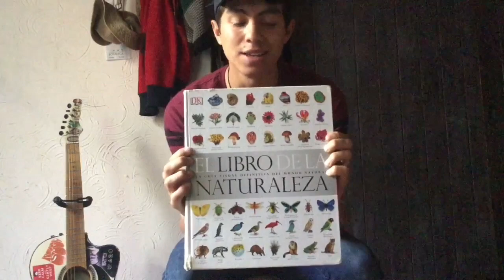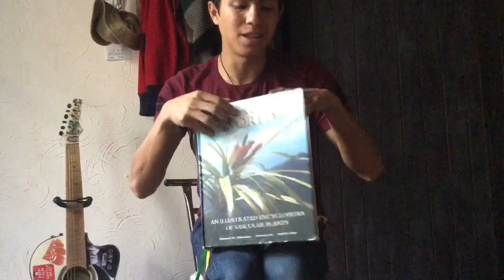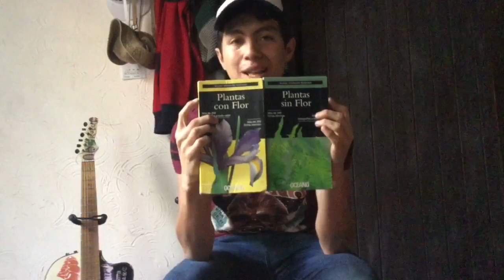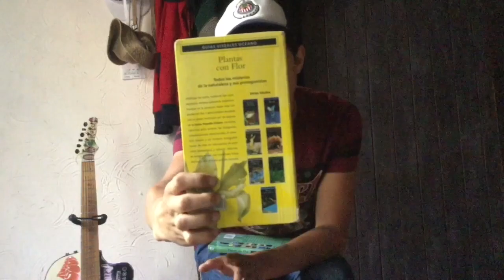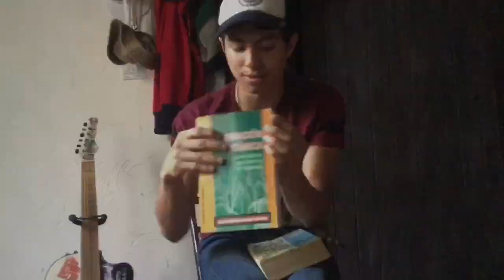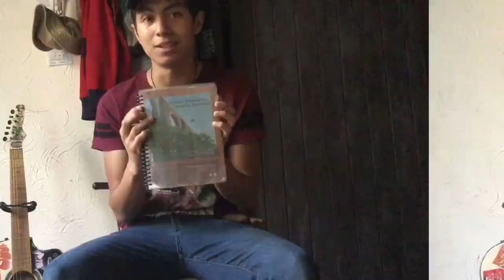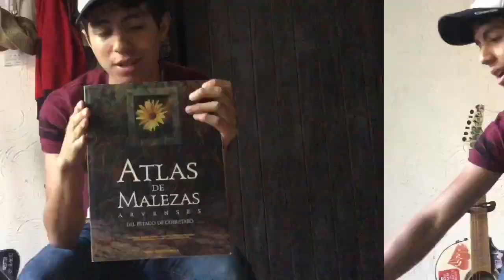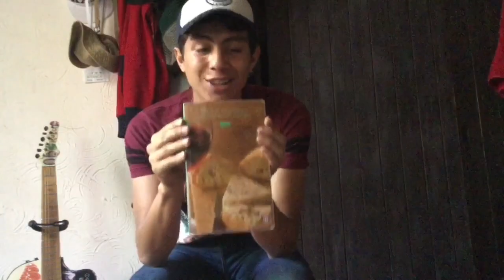INTRODUCCIÓN pt. II: Literatura y bibliografía 📚📔🌵🌺🌿🍄🌻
Aquí les traigo la segunda parte de la introducción. En la primera les hablé sobre mí y mi formación pero hizo falta una pieza importante: literatura que he leído/consultado para el estudio de las plantas. Si alguna vez te has preguntado qué libros pueden ser buenos para aprender botánica desde diferentes enfoques, entonces este video te puede ser muy útil, pues aquí menciono brevemente el contenido de cada uno.

Cabe aclarar que esta no es toda la bibliografía con la que cuento, es sólo una revisión rápida a títulos elegidos por mí de distintas áreas, debido a que en realidad poseo tantos que podría hacer un video muy largo pero no quiero aburrirlos. Eventualmente, conforme vaya haciendo contenido, les iré platicando sobre otras buenas obras para cada área. Pero por lo pronto ustedes disfruten este contenido y ocupen la información que les pueda servir.
En los comentarios pueden preguntar alguna otra duda que les haya quedado del contenido, o incluso puedo compartir dónde pueden encontrar todas estas obras si les interesó una en particular.

Créditos:
-El libro de la naturaleza: la guía visual definitiva.
-Flora: el mundo secreto de las plantas.
-Plants of the World.
-Plant identification terminology.
-Glosario ilustrado de embriófitas.
-Plantas con y sin flor.
-Ecología y dispersión de las plantas.
-La memoria secreta de las hojas.
-La vida secreta de una hoja.
-La vida secreta de los árboles.
-Determinación botánica.
-Flora del Valle de México.
-Plantas y Arbustos de la ciudad de Querétaro.
-Plantas nativas y naturalizadas en Querétaro.
-Árboles de México.
-Atlas de malezas arvenses del estado de Querétaro.
-El reino de los hongos.
-Viaje al asombroso mundo de los hongos.

¡Gracias y compartan!